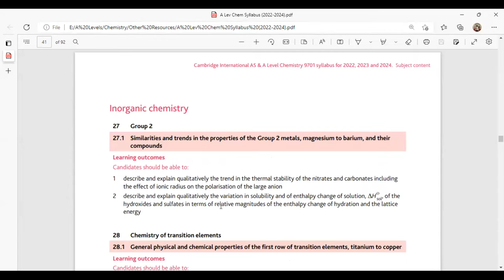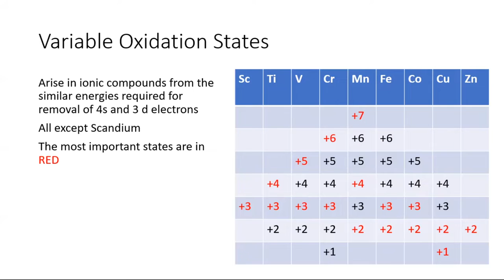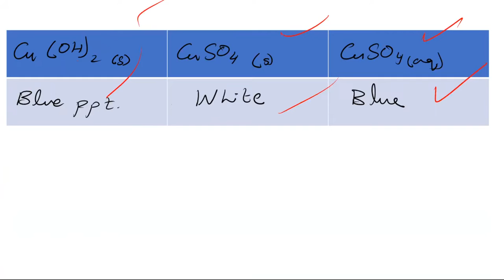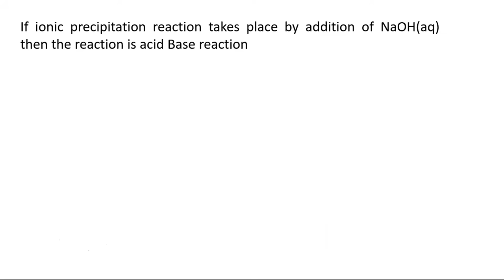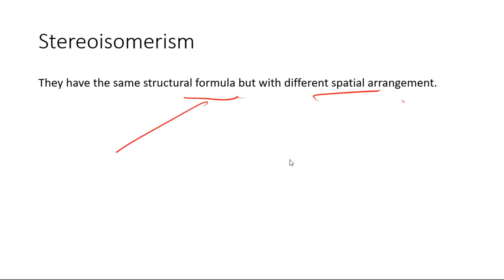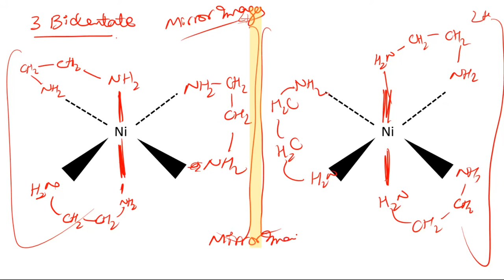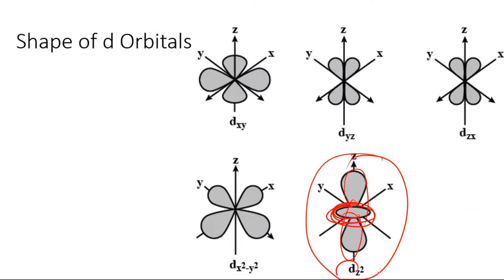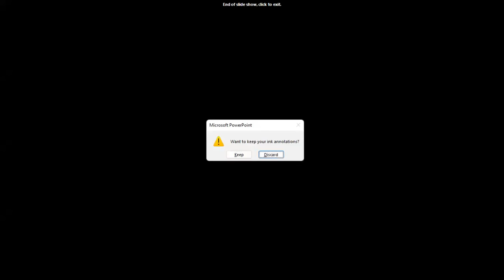Transition Metals | Inorganic Chemistry | A2 Level Chemistry (9701)